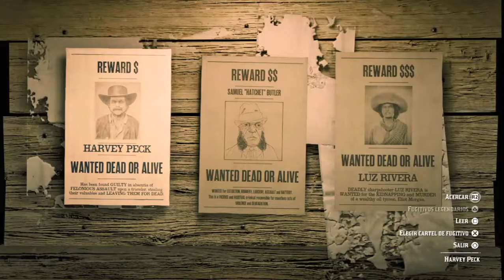Pre-actualización 1.20 día 28/07/2020 Red Dead Online (caza recompensas) 22